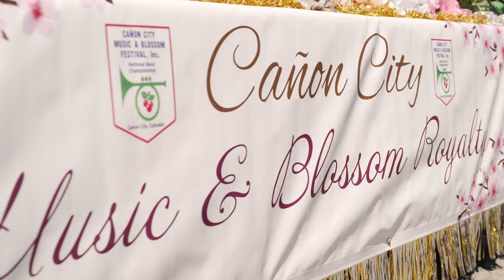85th Cañon City Music & Blossom Festival Highlight Video // 2023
The first full weekend in May is the BEST in beautiful Canon City, Colorado!